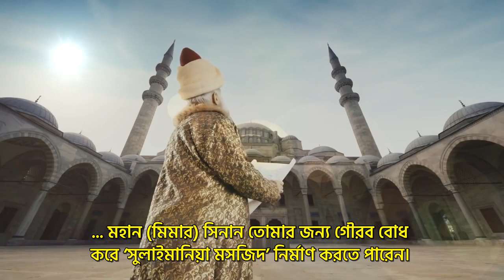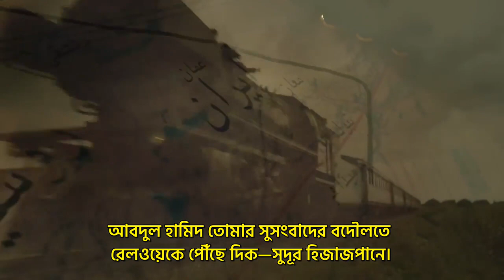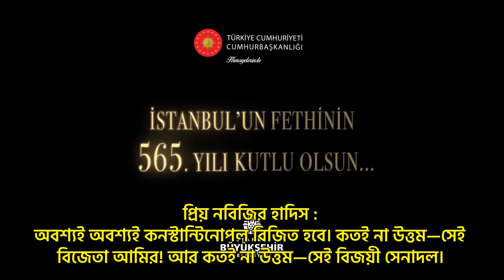যে দৃশ্য দেখে পানি আসবে । ইসলামিক ছবি Islamic move Film JR Multimedia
ইসলামিক ছবি  Islamic move Film JR Multimedia
Your Happiness Is Our inspiration .
All Kinds Of Entertaining Video We Try To Make For You Guyz. Hope You All Enjoy Our Video.
Jr Film যে দৃশ্য দেখে পানি আসবে । ইসলামিক ছবি Islamic move Film JR Multimedia